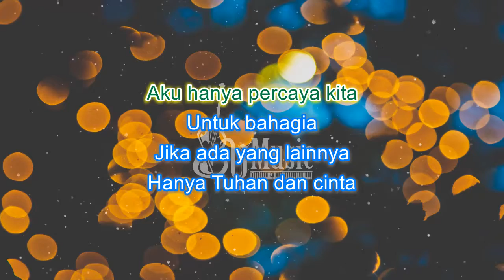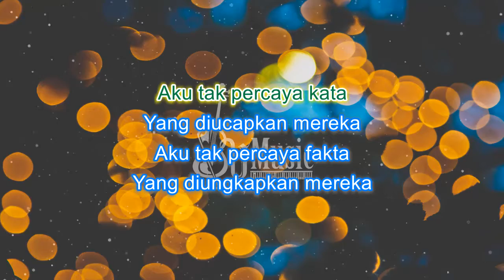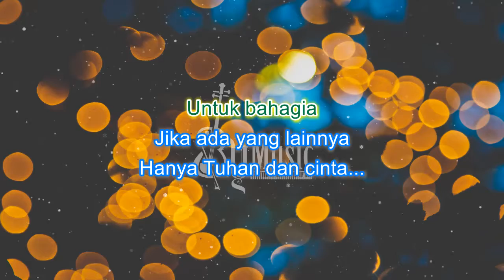Anji - Aku Percaya (Karaoke) "Bymusic"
Bagi kalian yang mau pakai karaoke Anji - Aku Percaya  versi kami, silahkan saja. sertakan link/tag kita di deskripsi kalian.